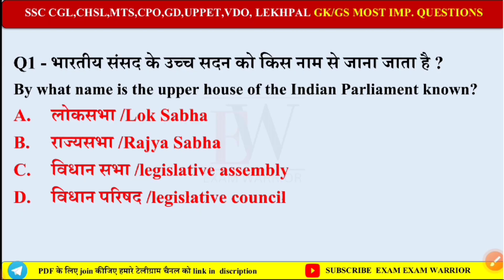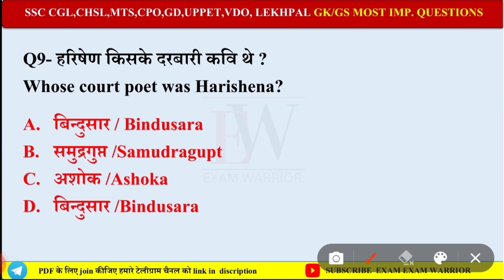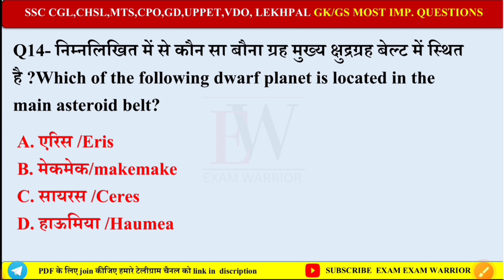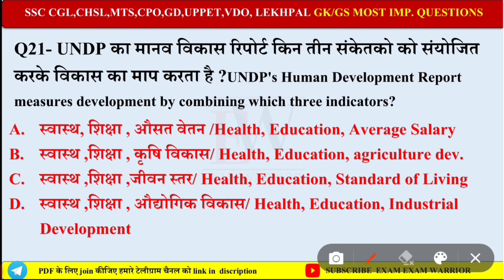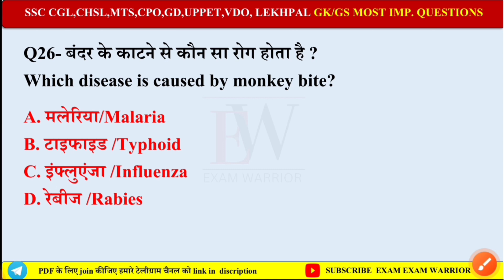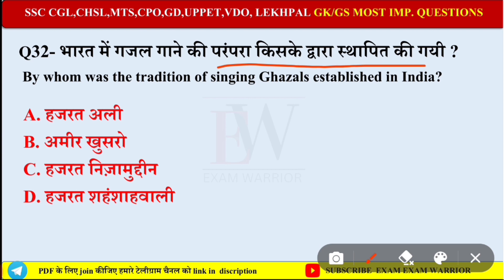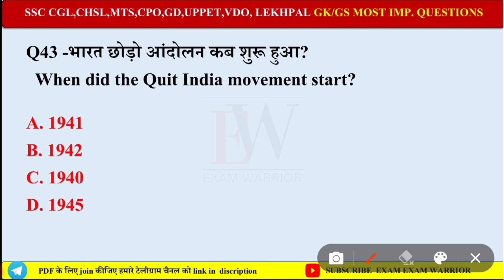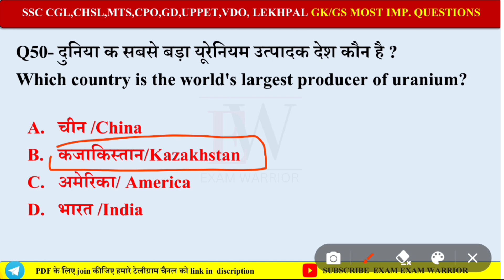GK/GS Most important questions || SSC GK/GS 2023 || gk most important questions for all exams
GK questions || gk hindi
 gk/gs practice series
SSC CGL ,CHSL ,MTS,CPO 2023 GK/GS
VDO Re-exam 2023 gk/gs,lekhapal 2023 gk/gs

pdf के लिए join कीजिए हमारे टेलीग्राम चैनल को

Your Queries 👇👇👇
Gk/GS special class -01 / gk/gs most important questions for - SSC CGL,CHSL, MTS ,CPO & all other exams
✅ ssc chsl, CGL, gk/gs & static gk mairathon class
✅ gk /gs most important class 2023
✅ SSC CGL,MTS ,CPO GK/Gs 2023
✅gk/gs 2023
✅GK/GS CLASS 2023
✅ssc gk gs 2023,
 ✅ssc gd gk gs 2023 exam,
✅ ssc cgl gk gs 2023,
✅ssc gk gs syllabus 2023,
✅ssc gk gs class 2023,
✅ssc gd gk gs 2023 class
✅GK/GS for ssc cgl ,chsl ,mts ,2023
✅Gk/gs for cgl 2023
✅ssc MTS 2023 gk/gs
ssc CPO 2023 gk
SSC CHSL 2023 gk most importafnt questions
top-50 gk for SSC CGL
ssc gd most important question
ssc all exams gk/gs 2023
gk/gs mairathon
GK Questions/ gk in hindi
BR gk
gk trick
BR STUDY Gk
polity for ssc cgl 2023
geography geography question for ssc cgl 2023
SSC GK/GS. practice set 2023
MCQ for ssc
 gs for je, jms gk gs
gs science
online classes for ssc cgl
ssc havaldar,
ssc mts syllabus 2023
, ssc cgl, ssc mts
,ssc cpo,
ssc chsl,
ssc cgl 2023,
science class
havaldar,
 pariksha mein puche jaane wale question,
mts analysis,
GK/GS for all exams 2023
Lucent gk/gs 2023
Lucent gk
Lucent ka nichod 2023
ssc gk/gs practice set